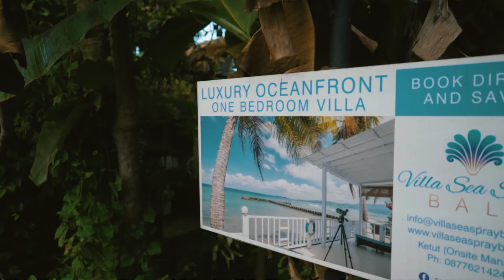Oceanfront Villa in beautiful Candidasa, Bali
Villa Sea Spray is literally on the ocean in Candidasa on the popular East Coast of Bali. It is a short walk to local restaurants and ideally located for a day trips including the beautiful White Beach!